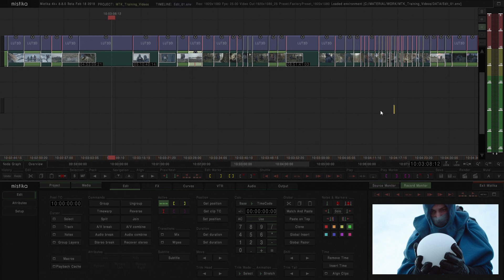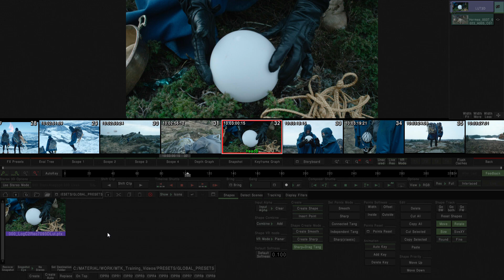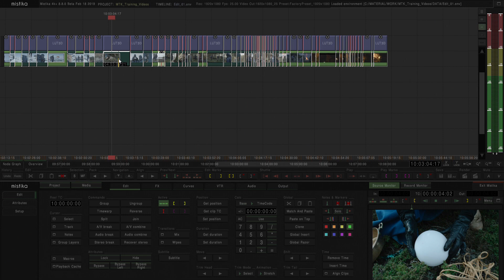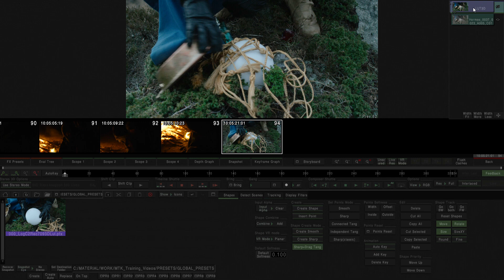How to create a 3D Lut Preset in Mistika Boutique?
You would want 3D Luts to be easily accessible and ready to be just one click away. With a preset, you can create an already prepared 3D Lut effect with your preferred look applied on.